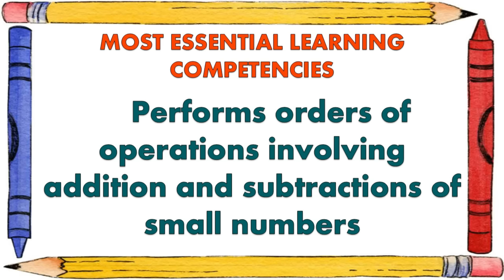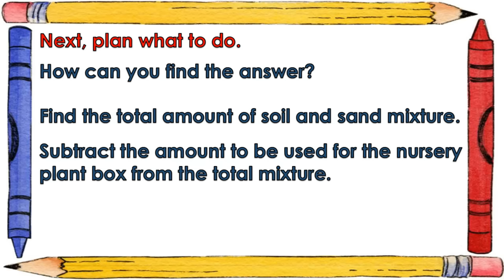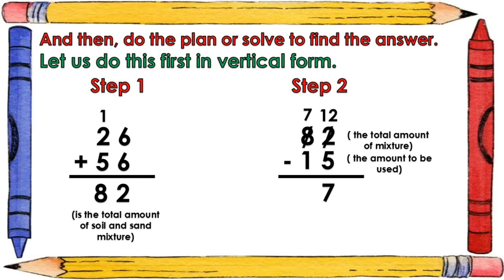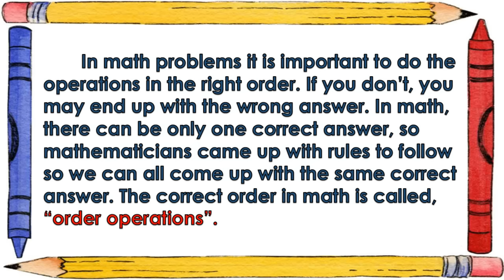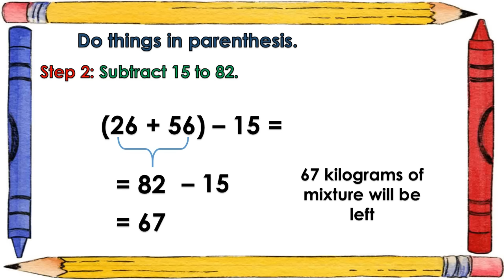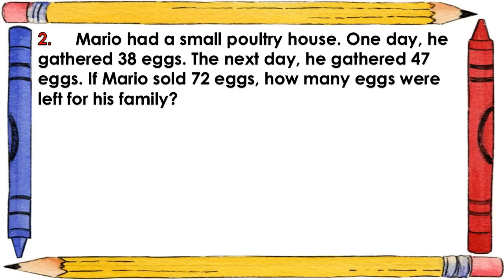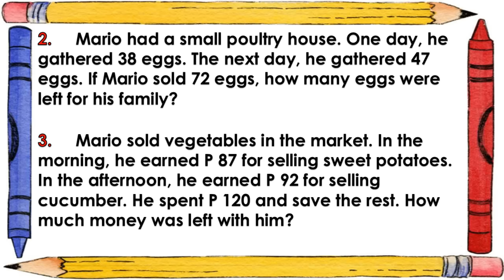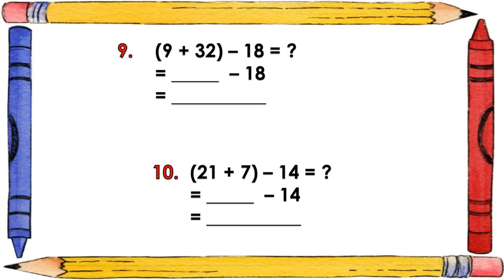MATH 2 | QUARTER 2 WEEK 4 | ORDERS OF OPERATIONS INVOLVING ADDITION AND SUBTRACTION